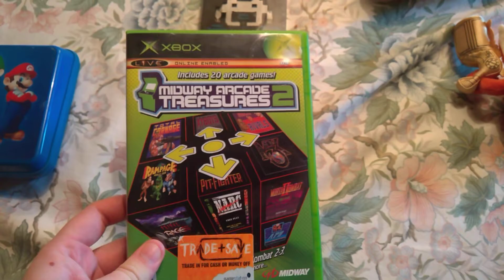Carboot Pickups #3 (A few decent finds)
Only one weeks worth instead of two this weekend a lot got cancelled due to the rain. Hope you guys enjoy my video!